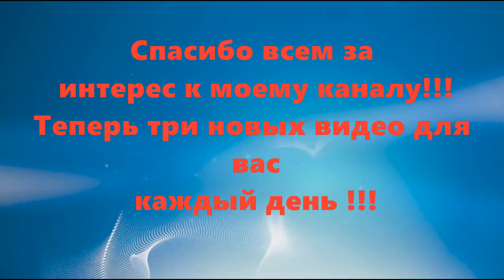Как быстро сделать горячий компресс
В этом видео я расскажу и дам хороший домашний совет для хозяек, как быстро не имея горячей воды наложить горячий компресс

- Все рецепты на тему очищение организма и его различных органов
- Оздоровление и Омоложение организма !Народные рецепты снадобий, бальзамов и эликсиров! -- 55 видео
- Уход за лицом ! Как ухаживать за шеей - плейлист более 180 рецептов от автора
- все рецепты секретов красоты и молодости более 340 рецептов и советов

- все авторские домашние народные рецепты . Более 570 авторских рецептов для здоровья от Ed Black

Консультирую по проблемам здоровья